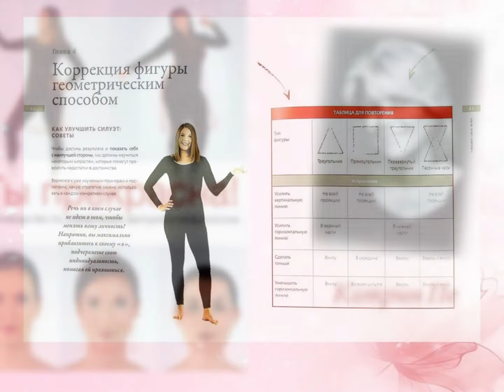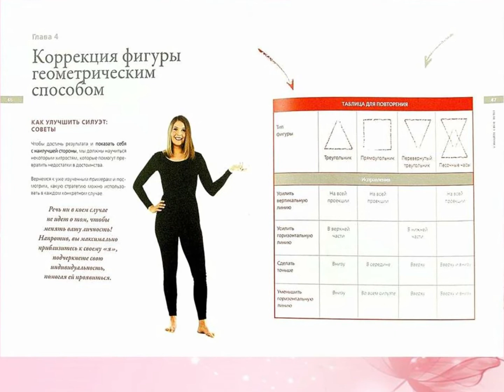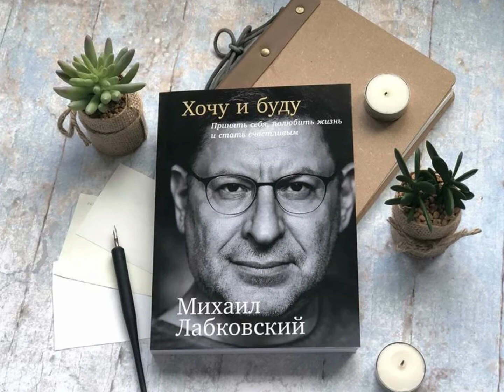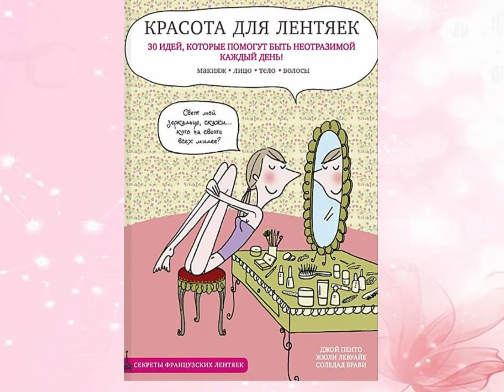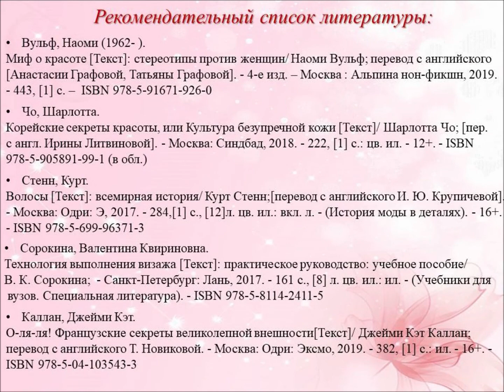Красота женщины в ее руках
Книжный обзор Библиотеки № 18 Северного округа